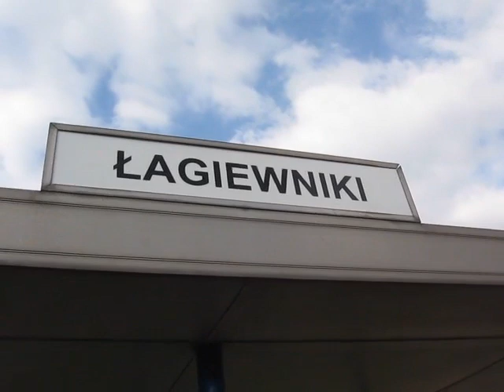Straßenbahn Kraków (Krakau) im Juni 2013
Einige Szenen des Straßenbahnbetriebs in Krakau / Kraków vom Juni 2013. Neben den Niederflurwagen und polnischen Konstal-Wagen sind ex-Düsseldorfer, ex-Wiener und ex-Nürnberger Fahrzeuge zu sehen.